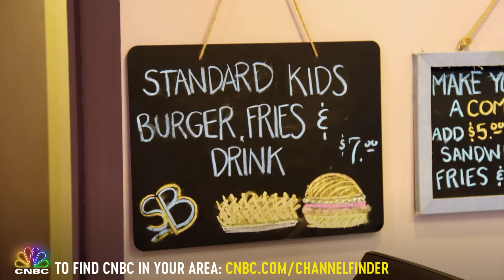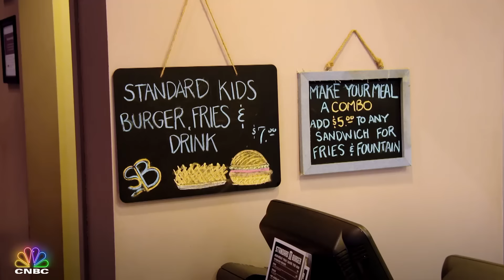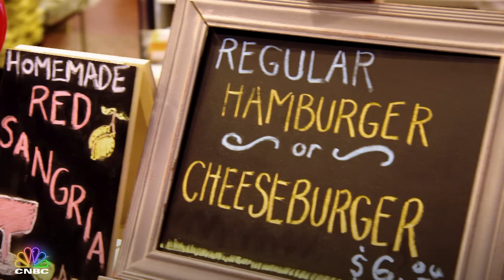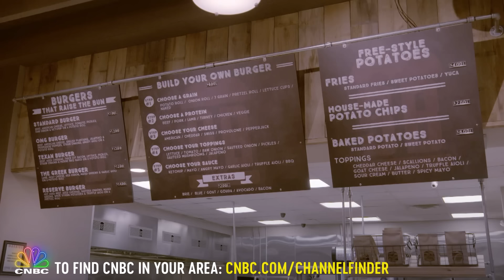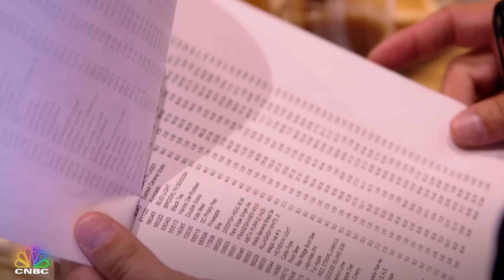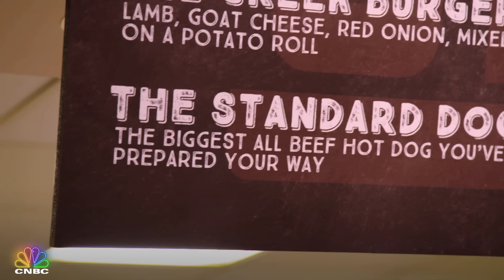The Profit In 10 Minutes: Standard Burger Pt. 2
“The Profit” episode “Standard Burger pt. 2” is now available to watch in just 10 minutes! Catch all new episodes Tuesdays at 10P ET on CNBC. Hear the Full Episode with The Profit Podcast